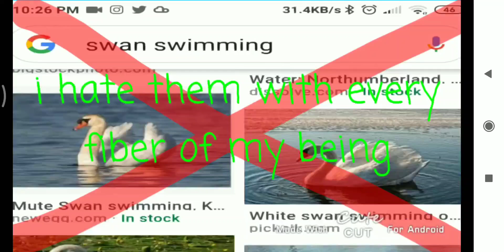and the equally as incoherent sequel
research shows i made this at the head end of quarantine
it is 2 am and i have school tomorrow

here's my social medias if u wanna talk to me